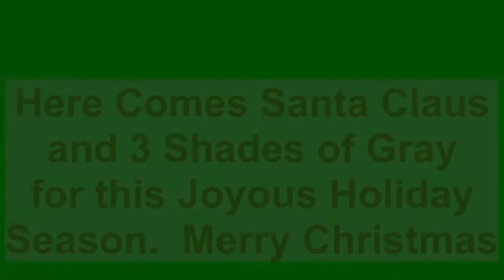Here Comes Santa Claus and 3 Shades of Gray at Amer. Legion Hall in NH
One of 3 more Christmas songs. These from the American Legion Hall in Somersworth, NH on 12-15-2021 Everyone had Fun and lots of group singing  along with us. Merry Christmas from 3 Shades of Gray!!!